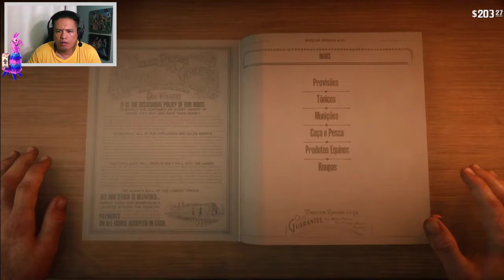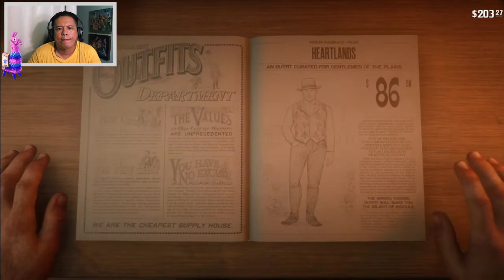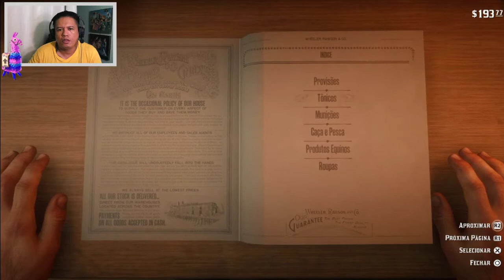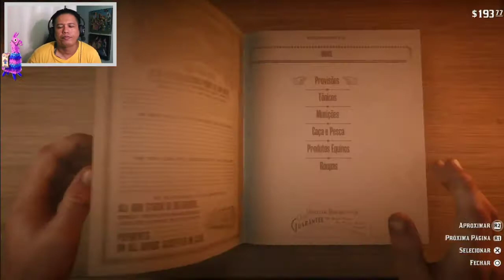RED DEAD REDEMPTION 2 - SADIE ADLER E A PISTOLEIRA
SADIE ADLER E A PISTOLEIRA - RED DEAD REDEMPTION 2 #13